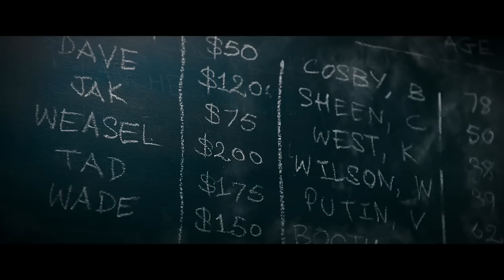10 Stolen Superheroes Marvel And DC Don't Want You To Know About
Here are 10 awesome superheroes who were actually stolen!

When comic book writers create superheroes, they can draw inspiration from all kinds of sources. They can be based on real people - perhaps someone the writers know personally or a famous person they admire - and they can be based on other fictional characters, but sometimes they are quite clearly blatant rip-offs of other comic book characters.Marvel and DC may be bitter rivals, but that hasn't stopped them from taking inspiration from each other on numerous occasions when it comes to character creation - in some cases, it's to the extent that you could even say they stole from each other.Whether it's a character's name, their appearance, or their general concept or schtick, a number of Marvel and DC characters were obviously copied - and we're going to run through a few of them now. Here are ten superheroes you didn't know were stolen.

Script by: Kevin Stewart

Featuring:
Wolverine | 0:46
Hawkeye | 1:29
Cyborg | 2:00
Sentry | 2:32
Rocket Red | 3:07
Aquaman | 3:43
Power Princess | 4:17
Swamp Thing | 4:56
Bumblebee | 5:32
Deadpool | 6:08